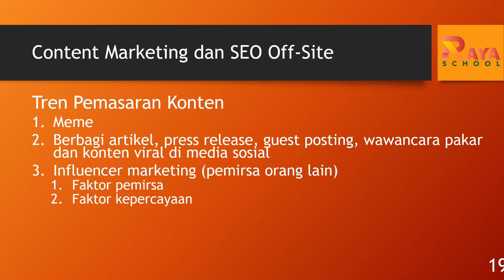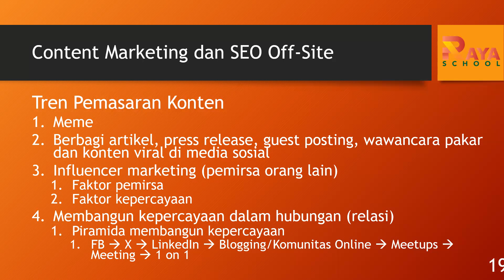[Kursus SEO] Vid-12 Content Marketing 16: Tren Pemasaran Konten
Mau tahu kenapa konten kompetitor Anda selalu menarik perhatian? Mungkin saja mereka sudah menerapkan tren terbaru dalam pemasaran konten. Dalam video ini, kita akan mengupas tuntas berbagai tren yang sedang naik daun dan bagaimana kamu bisa menerapkannya untuk bisnis Anda. Tingkatkan efektivitas konten Anda dan raih kesuksesan!